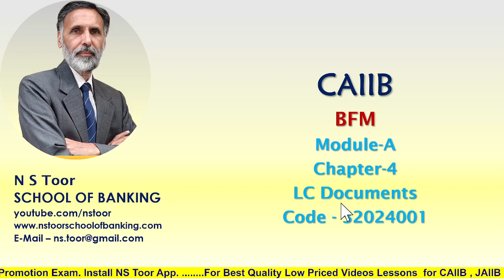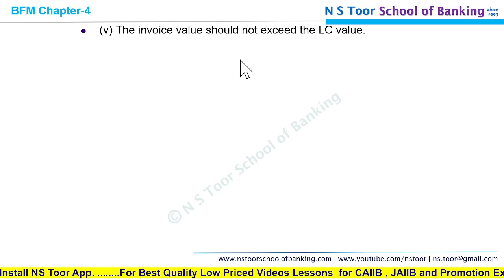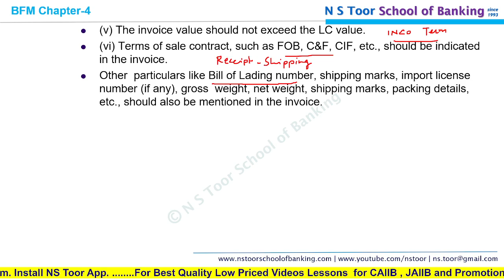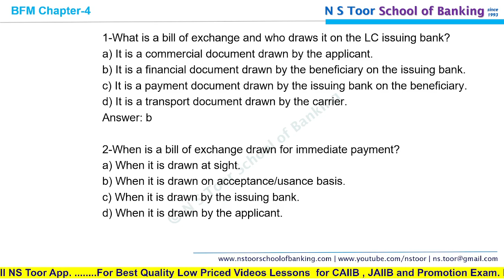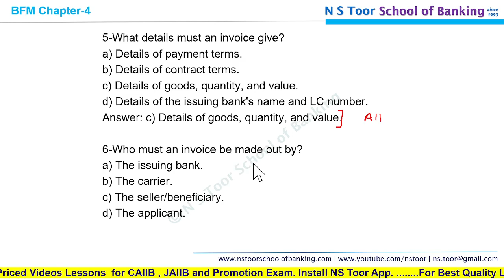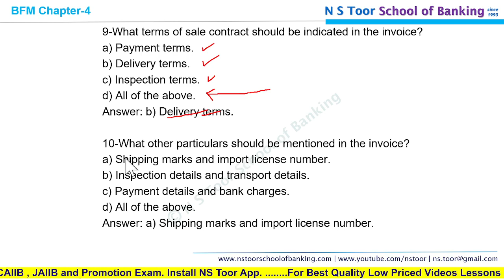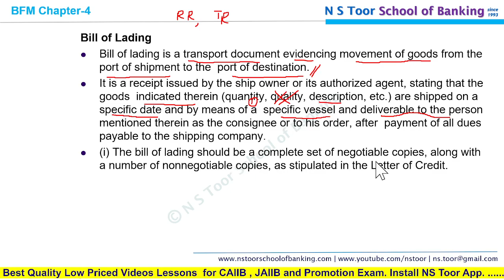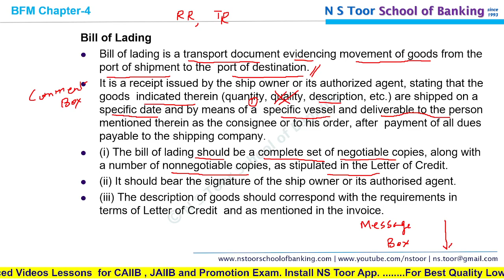CAIIB-BFM JUL 2024 Module-A Concepts + Que 17.05.24 7.00am NS Toor